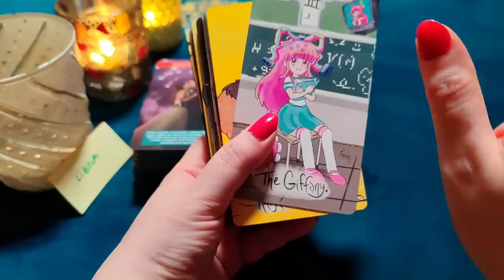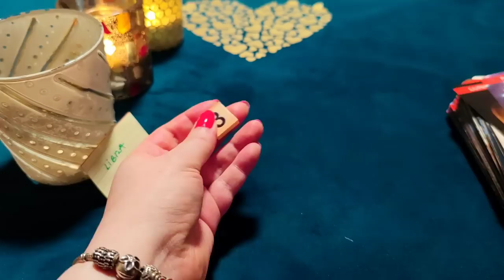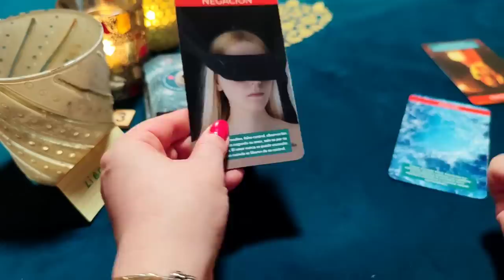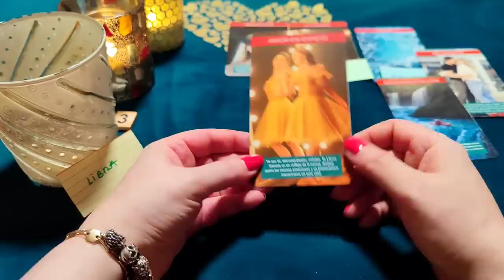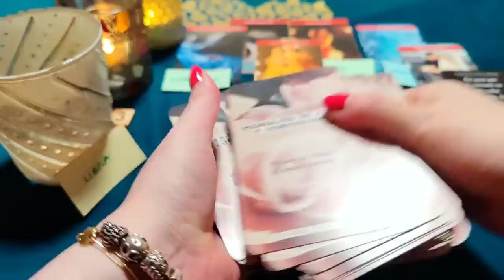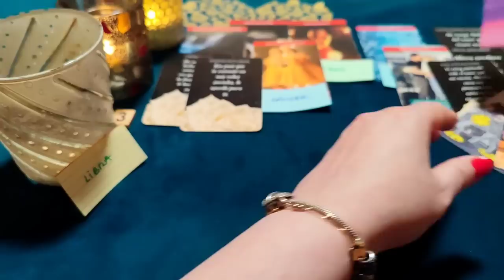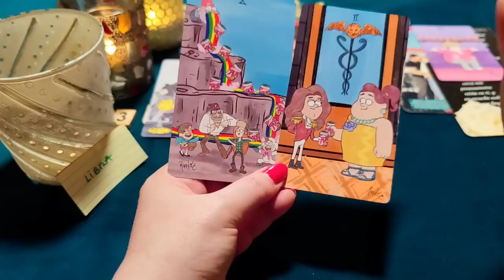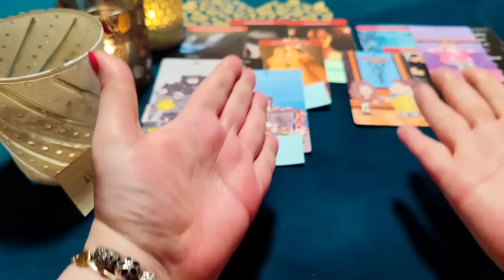LIBRA ♎ DÍOS MÍO! QUIERO VOLVER CONTIGO COMO LOCO Y CASARNOS ‼️😱 HORÓSCOPO LIBRA AMOR FEBRERO 2023❤️